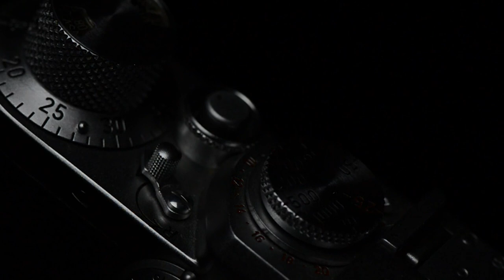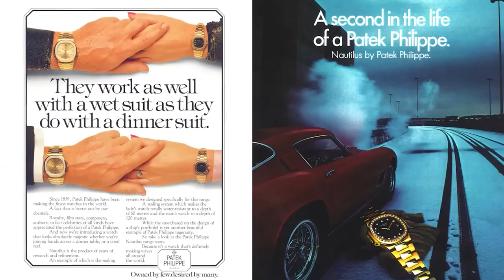康康脱口季 徕卡手表怎么样？腕表保值吗？